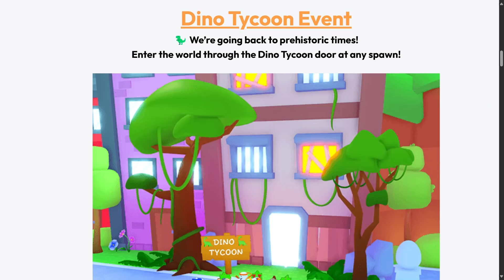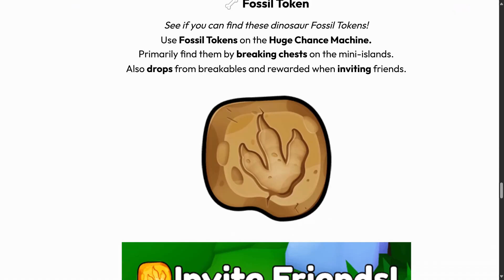อัปเดตเกาะ Tycoon Pet Sim 99!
อัปเดตที่ 22 ของเกม Roblox Pet Simulator 99! จะมีอะไรอัปเดตเข้ามาบ้าง มีสัตว์เลี้ยงใหม่กี่ตัว มีตัวไหนบ้าง มีตัวใหญ่หรือไททานิกใหม่กี่ตัว ตัวไหนบ้าง จะสวย จะน่ารักขนาดไหน อัปเดตจะสนุกขนาดไหน มาดูในคลิปในคลิปกันครับ

Roblox Pet Simulator 99 #82

โปรแกรมถ่ายวีดีโอ: TechSmith Camtasia
เพลงประกอบวิดีโอ: Different Heaven โดย Nekozilla ฟังได้ที่
และโปรแกรมทำหน้าปก: Canva, Background Removal